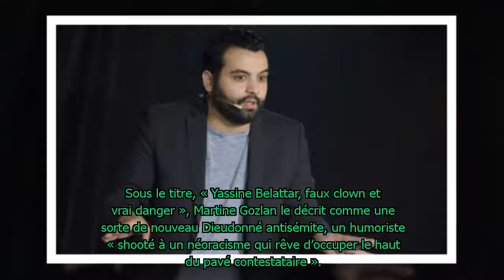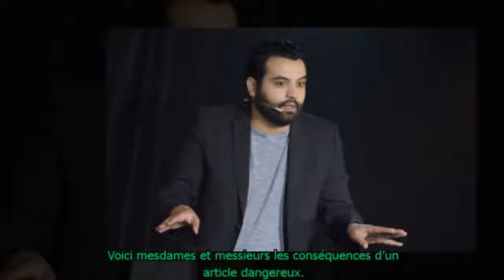Yassine Balattar, victime d’un article de «Marianne», déprogrammé dans plusieurs villes